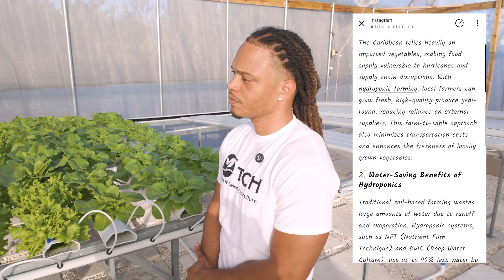Hydroponic Farming in Turks and Caicos with Tevin Ramsey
In this video, I learned about hydroponic farming. Tevin Ramsey has started his own farming growing green leaves.